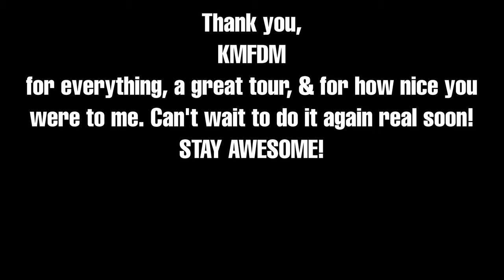KMFDM w/ Cyanotic At The Agora - Cleveland, OH 3/14/24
KMFDM w/ Cyanotic At The Agora - Cleveland, OH 3/14/24. Enjoy my last video from my series of vlogs I did on the 2024 KMFDM US Tour. This one takes place from the world famous Agora Theatre. A great venue. Both bands sounded excellent and put on a great show. By now, the KMFDM 2024 US Tour has wrapped up and the bands will be going home.

Many thanks to Sascha of KMFDM as well as Justin and Pedro the roadie for hooking me up on this tour and being so kind to me. And many thanks to Lucia and Andy and Andee for taking time out of your days to talk with me and help make my experience that much better! What a fun tour it was. Hope you enjoy this vlog.

If you'd like to help Lucia on her Kickstarter for "No God Here", click this link here: